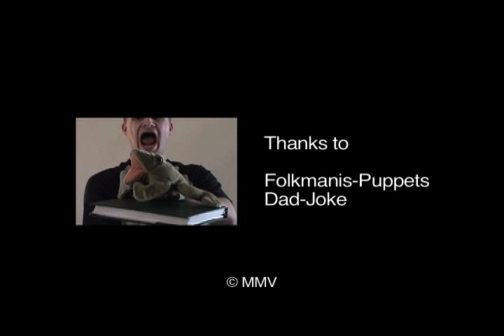The Large Mouth Frog - I've Been Thinkin - Rotoscope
A Large mouth frog tries to find food for her babies.  This was my final project in my Digital Animation class with Franklin Miller at the University of Iowa.  It was based off of a joke I used to tell all the time as a kid.